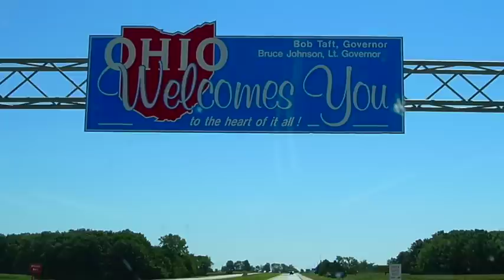3 TRUE SCARY Ghost Stories From Ohio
Ohio supernatural stories. Creepy real ghost stories from OHIO. True horror stories from the United States.

-HorrorStudio1